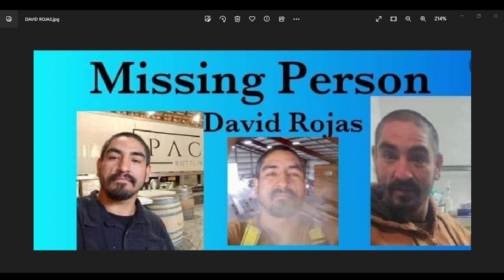40 YEAR OLD DAVID ROJAS IS MISSING FROM WILLAMINA OREGON. SHARE HIS FACE TO BRING HIM HOME SAFE!!!!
ALCOHOLICS ANONYMOUS